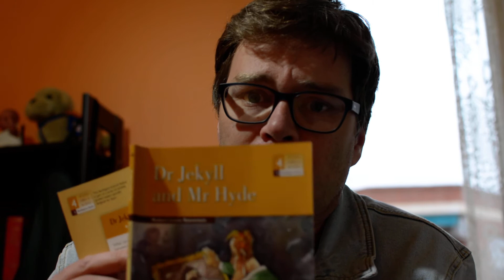Dr Jekyll and Mr Hyde 4º ESO Chapter 5